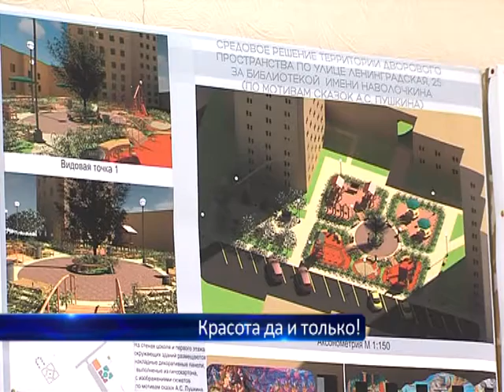Красота да и только!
Ой, ну все, будет во дворах скоро красота да и только! Ни тебе развалившейся песочницы, ни вкопанных покрышек. Все - по последнему слову архитектурной моды, эргономично и экологично! Студенты ТОГУ представили свои проекты по благоустройству отдельно взятых территорий. Каких именно — узнаем из сюжета.